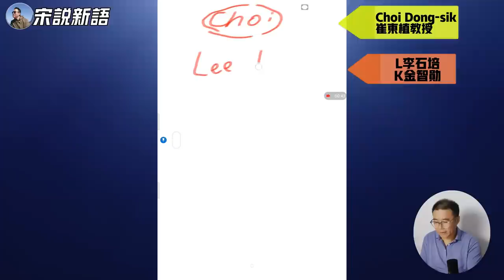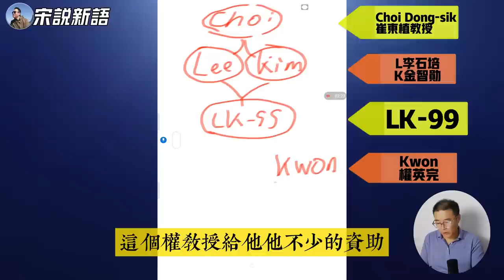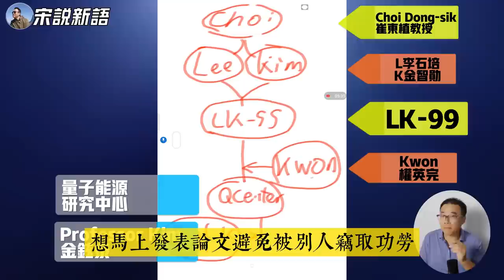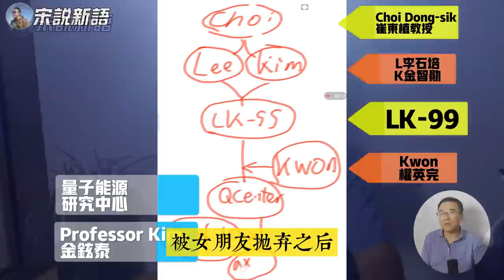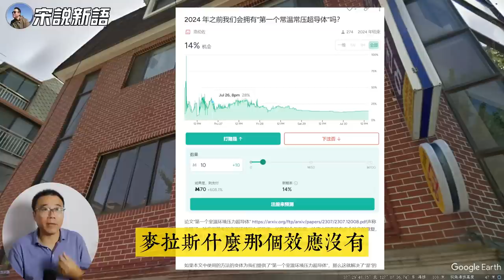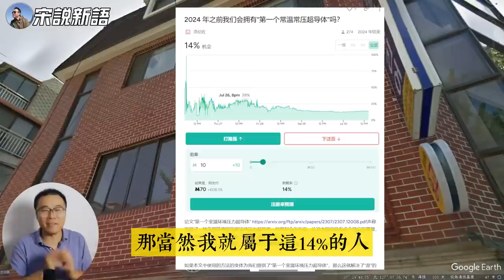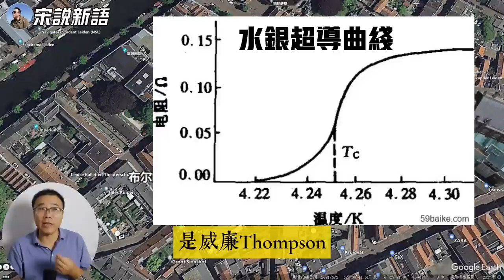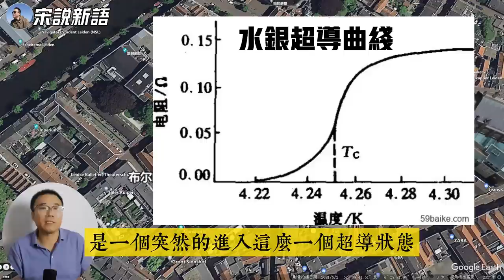LK-99室温超导技术是从地下室开始的创业，从硕士到现在没翻脸，非常难得，最终结果如果不能复现，你认为他们是故意的吗？昂纳斯当年是如何液化氦气的？当年的开放心态现在不多见了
00:00 LK-99的Lee, Sukbae (이석배)(L)和Kim, Ji-Hoon (김지훈)(K)硕士时就是同学
00:33 他们的恩师 Choi Dong-Shik (최동식)崔东植是关键人物
01:02  LK-99在1999年没有公布的原因
01:39 LK读书并不是特别聪明的，但是能做研究
02:22 Kwon, Young-Wan (권영완)权英完资助他们成立量子能源研究中心
03:57 没有高水平的论文，研究也受影响
05:30 金铉卓团队可能确认了某些室温超导特性
06:27 恩怨情仇总是少不了，这里面也有争斗
07:57 为什么一篇论文有6个作者
08:17 从高丽大学到量子能源研究中心
09:18 量子能源研究中心竟然在地下室
10:08 博彩站点认为韩国室温超导能成功的不到14%
10:43 基于常识如果公然造假，这些人的个人声誉就全毁了
11:31也许是一种特殊的超导体
13:39 诺贝尔物理学家奖获得者昂纳斯是如何液化氦气的？
14:52 莱顿大学的历史时刻，液化氦气
16:15 分段的循环冷却是液化氦气的方法
17:39 100多年前对绝对零度电阻的猜测
19:26 迈纳斯效应是过去对于低温超导特点的描述
21:27  Choi Dong-Shik (최동식)崔东植ISB理论到底是否成立
23:06等待最聪明的脑袋做出的判断